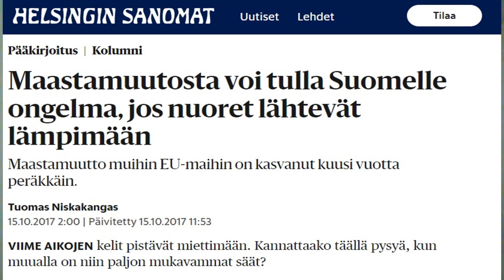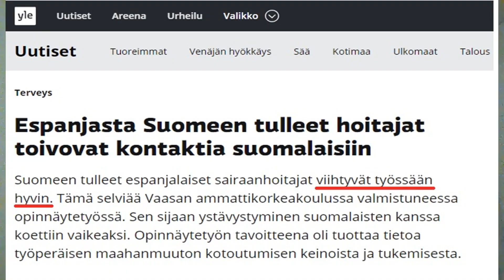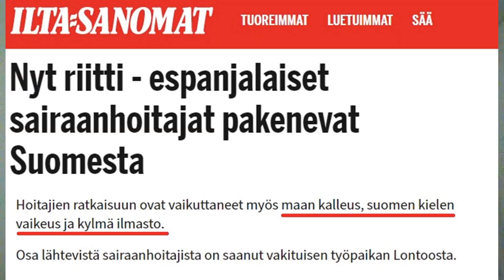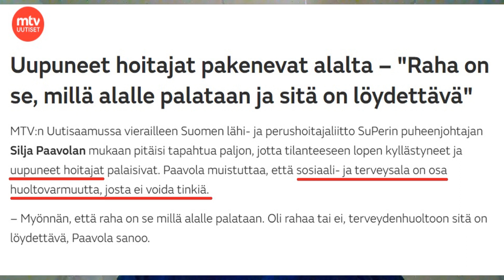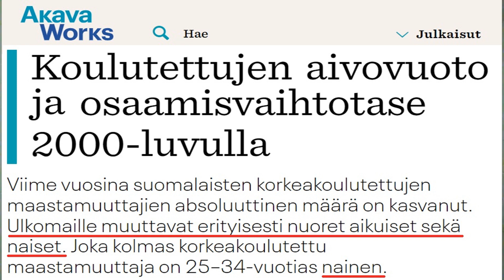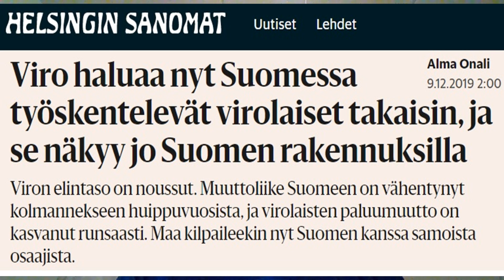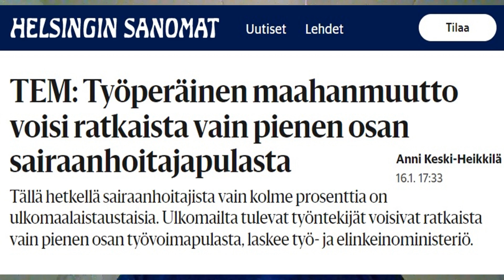Naiset pakenevat Suomesta!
Nuoret naiset pakenevat Suomesta kurjia työoloja!
Suomessa on iso ongelma:
- koulutettujen naisten joukkopako
= eli koulutettujen naisten maastamuutto!
= aivovuotoa kurjien työolojen takia!
Ja tilalle tulee kouluttamattomia miehiä.
Tuontilaastari vai korjausliike - mitä pitäisi tehdä?